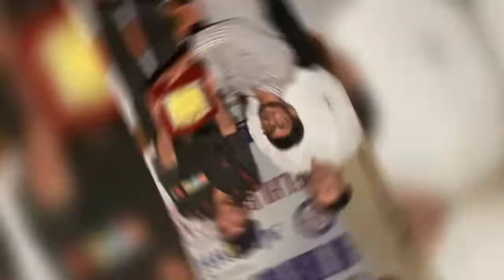NCC ALUMNI CLUB OF DELHI PRESS SECREATARY SOUMYA ROY BIRTHDAY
एनसीसी एलुमनी क्लब के प्रेस सचिव सौम्य रॉय के जन्मदिवस पर उन्हें बहुत-बहुत बधाई